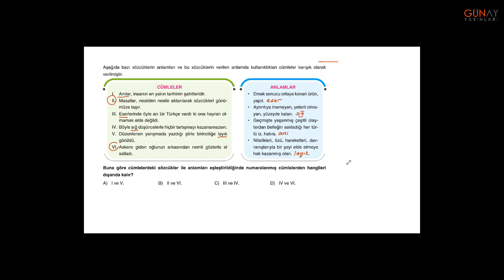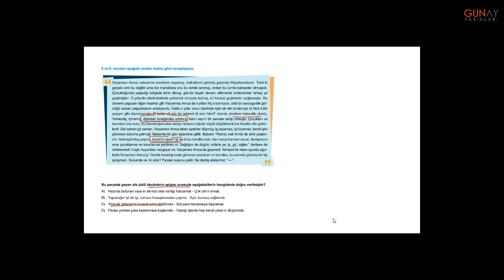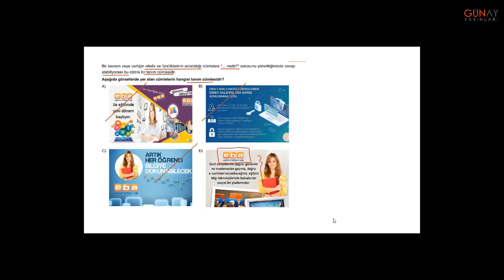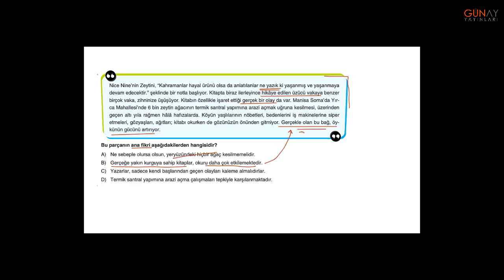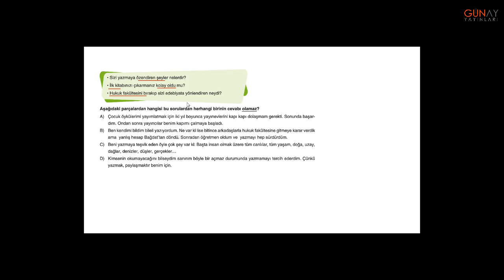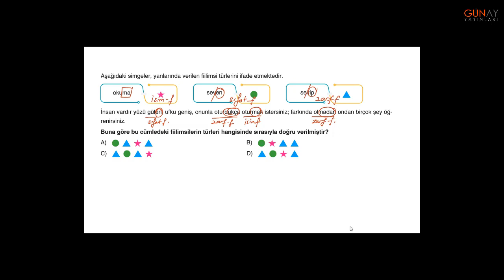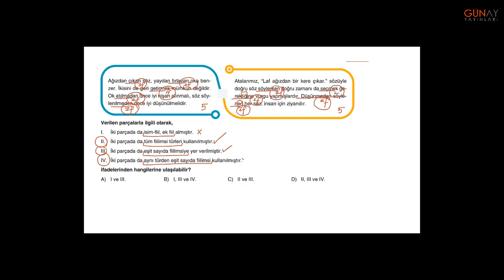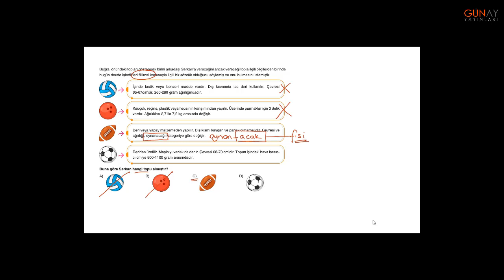Bumerang Türkçe 8 32 Haftalık Deneme 7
Deneme 7